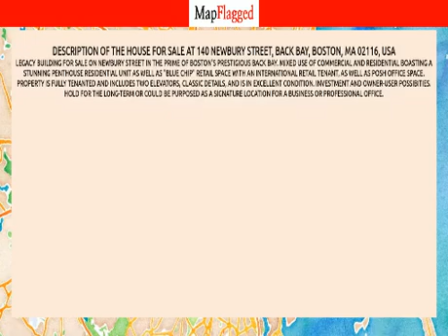MA | Buy house at 140 Newbury Street, Back Bay, Boston, MA 02116, USA | MapFlagged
Following is the detail of house for sale at 140 Newbury Street, Back Bay, Boston, MA 02116, USA:

.06 Acres
$13,475,000

Legacy building for sale on Newbury Street in the prime of Boston's prestigious Back Bay.  Mixed use of commercial and residential boasting a stunning penthouse residential unit as well as "blue chip" retail space with an international retail tenant, as well as posh office space.  Property is fully tenanted and includes two elevators, classic details, and is in excellent condition.  Investment and owner-user possibities.  Hold for the long-term or could be purposed as a signature location for a business or professional office.